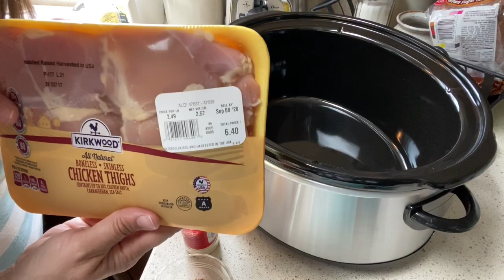UNBOXING MY NEW CROCKPOT! HOW TO MAKE THE BEST CROCKPOT CHICKEN TACOS! ALDI SLOW COOKER MEAL RECIPE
In UNBOXING MY NEW CROCKPOT!  HOW TO MAKE THE BEST CROCKPOT CHICKEN TACOS! ALDI SLOW COOKER MEAL RECIPE, I will unbox and try my new crockpot slow cooker. I will show you how to make the best delicious crockpot chicken tacos with aldi ingredients

What I did:
9 boneless chicken thighs
1 jar Aldi salsa
1 large can Aldi tomatoes with chilis
4 tablespoons taco seasoning (two packets)
1 tablespoon onion powder
5 hours on low, shred the chicken with two forks, serve with taco toppings, shells or chips, or rice!